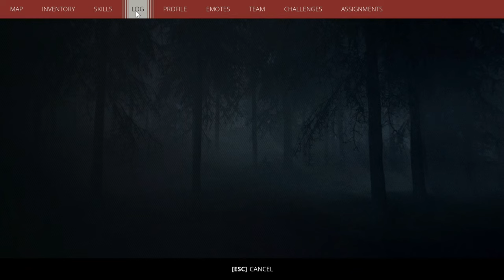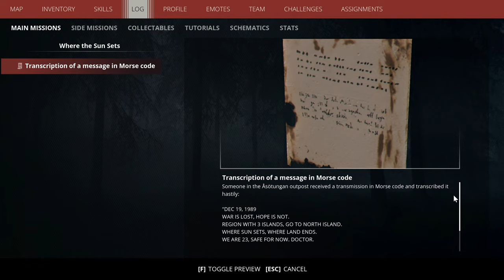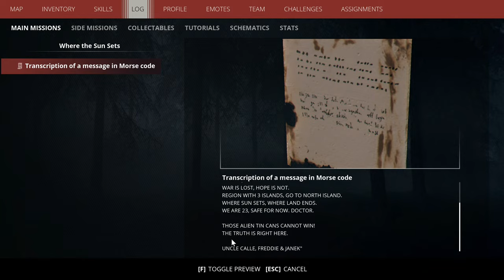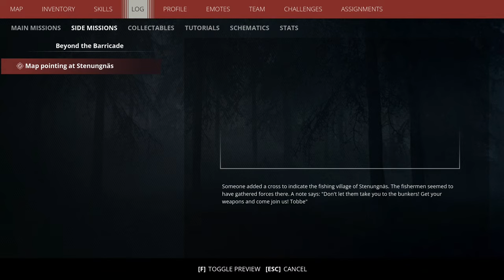Generation Zero is fun. (Live)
We are starting on a playthrough just to see what Generation zero is today (2022)!

Intro: 00:00
Game: 00:33:24